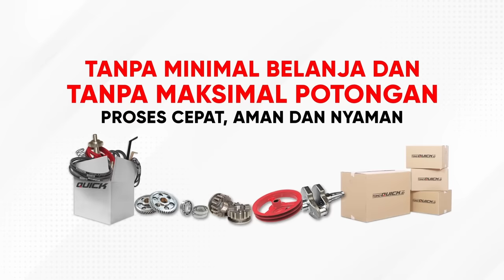[BANJIR DUIT!] DENGAN QUICK KRONOS | ROTARY KRONOS CEPAT MEMBUAT GULUDAN | BISNIS TRAKTOR UNTUNG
Mau hadiah voucher? Ikuti Semarak Kemerdekaan! Beli Quick Kronos pasti dapat hadiah voucher Tokoquick.id. Info selengkapnya

Ingin uji coba langsung di lahan Anda? Kunjungi atau WA kami di nomor 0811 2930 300 atau 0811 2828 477. Informasi produk bisa klik

Banyak sekali keuntungan menggunakan Traktor Rotary Quick Kronos, mulai dari waktu pengerjaan menjadi lebih cepat, pengoperasian lebih mudah, hasil olahan lebih maksimal, dan luas petak sawah yang diolah jadi lebih banyak. Dengan kelebihan tersebut, penghasilan ekonomi pun otomatis akan meningkat, khususnya bagi Pak Bos yang sedang atau akan menjalankan bisnis usaha jasa menggarap lahan sawah.

Seperti halnya Pak Imsa dari Blitar, Jawa Timur ini, yang sudah merasakan keuntungan maksimal dari menggunakan Quick Kronos. Olah lahan lebih cepat, Untung berkali lipat. Mau tahu perhitungannya? Yuk, simak video selengkapnya Pak Bos!